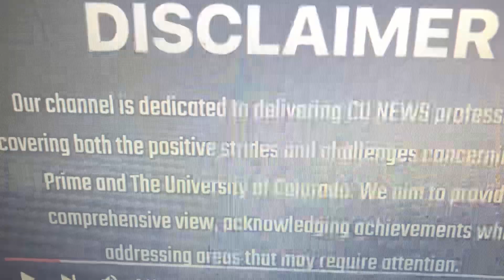December 18 2023 (Old) Shelomi & Shilo Sanders Flying Back To A Colorado